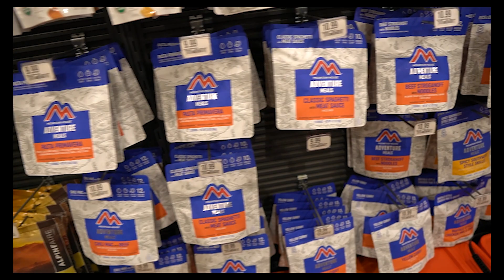8 | AWESOME Black Hills National Forrest Turkey Hunt | South Dakota Public Land Turkey Hunt| Merriam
Michael, Cody & Eric head West to chase Merriams. Little did they know how fast they would get the first one down. This is an awesome action packed hunt with many to follow from this adventure.

and check out their gear. These guys are a big supporter of our channel and made this trip possible.

See you all in the woods!!